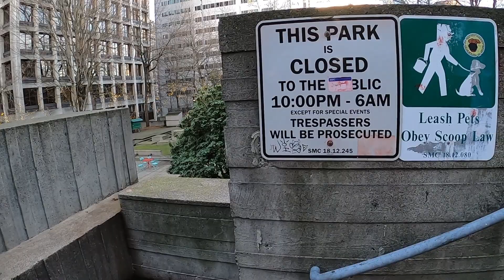FREEWAY PARK – Downtown Seattle – No Waterfalls!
Freeway Park is a four hour drive from my house and much to my disappointment found the waterfalls turned off, and the park set to go under repair and restoration by summer of 2023. Will I have to wait another 28 years to see it again?

Jim Ellis Freeway Park is Seattle’s largest downtown public park. The 5.2 acre park opened on July 4th, 1976, bridging Seattle’s Downtown and First Hill neighborhoods after they were severed by the construction of I-5. Designed by Lawrence Halprin and Angela Danadjieva, it is widely considered a masterwork of a modernist master.

The landscape architects responsible for Freeway Park’s design, envisioned a park that would restore pedestrian access between Seattle’s Downtown, Capitol Hill and First Hill neighborhoods, thereby repairing the gap generated by the development of Interstate 5 through downtown Seattle. After its completion Freeway Park quickly became a popular urban oasis.